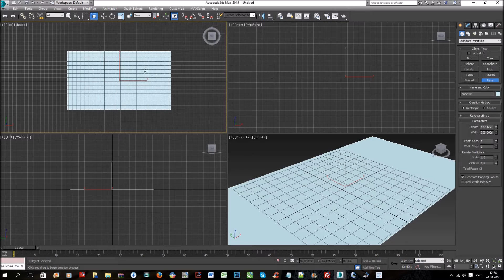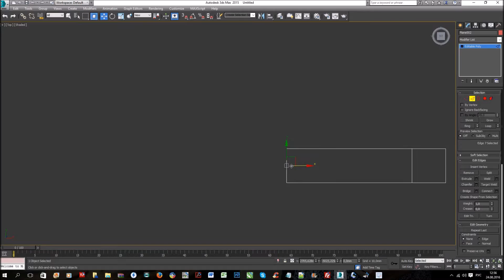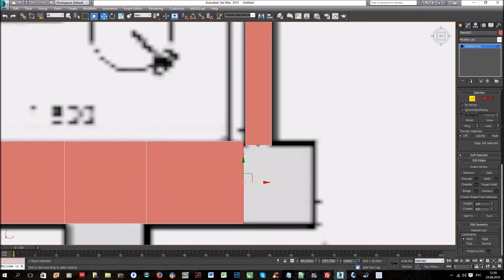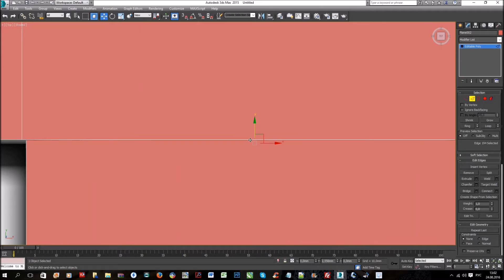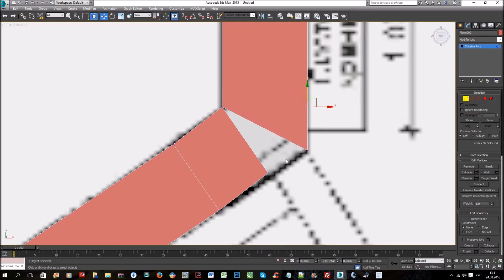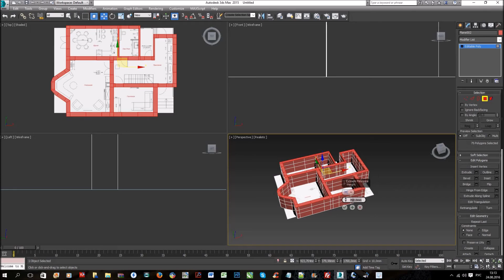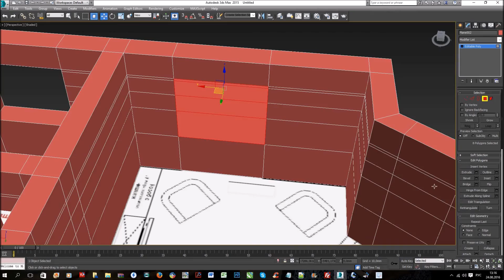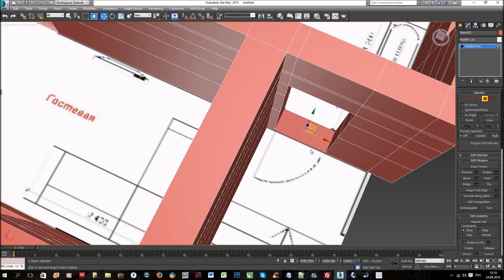Построение коробки дома в 3Ds Max - уроки по дизайну интерьера часть 1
Построение интерьера с нуля в программе 3Ds Max - строим коробку первого этажа трехуровневого частного жилого дома. Построение стен, оконных и дверных проемов. Урок первый.
Пройдите наш курс обучения дизайну интерьеров в 3Ds Max дистанционно по Skype, получите сертификат и новую профессию